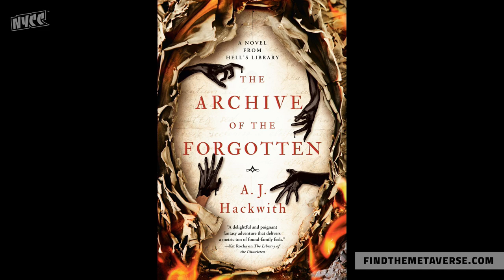Is the Pen Mightier Than the Sword?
Protagonists wield different weapons to achieve their goals in this fantastic examination of the old adage. Kiersten White (The Camelot Betrayal), Tracy Deonn (Legendborn) , A.J. Hackwith (Archive of the Forgotten), and Garth Nix (The Left-Handed Booksellers of London), arm their protagonists with wit and panache as well, along with bookseller Ali T. Kokmen.

Need your pre-con fix? We got you. We’ll be premiering never-before-seen panels and videos as we journey into the NYCC Metaverse! Get a glimpse of what’s to come as you FindTheMetaverse in October, and make sure to set a reminder so you don’t miss out.

We’ll keep bringing you the content you love with weekly videos! The New York Comic Con channel brings you exclusive content from across all our ReedPop brands including C2E2, Emerald City Comic Con, and Florida Supercon.